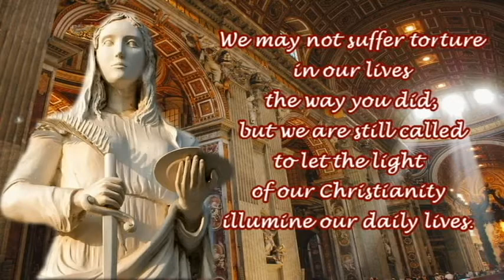ST. LUCY, SAINT FOR THE BLIND AND EYE ILLNESSES | PRAYER FOR HEALING FOR EYE ILLNESSES & BLINDNESS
Saint Lucy, a virgin and a martyr, was one of the earliest Christian saints to achieve popularity, having a widespread following before the 5th century.  Because of various traditions associating her name with light, she came to be thought of as the patron of sight and was depicted by medieval artists carrying a dish containing her eyes.

According to Tradition, a young Christian woman who vowed to live her life in service of Christ. Her mother tried to arrange a marriage for her with a pagan and Lucy knew her mother could not be swayed by a young girl's vow, so she devised a plan to convince her mother that Christ was the better partner for life.
The rejected bridegroom was deeply angered and betrayed Lucy's faith to the governor Paschasius.  The governor ordered the guards to gouge out her eyes.  Later on, she met her death through the sword.

Lucy was probably a victim of the wave of persecution of Christians that occurred late in the reign of the Roman emperor Diocletian.

Lucy, whose name can mean "light" or "lucid," is the patron saint of the blind. She is often seen with the emblem of eyes on a cup or plate. In paintings, she is often depicted with a golden plate holding her eyes and often holds a palm branch, which is a symbol of victory over evil.